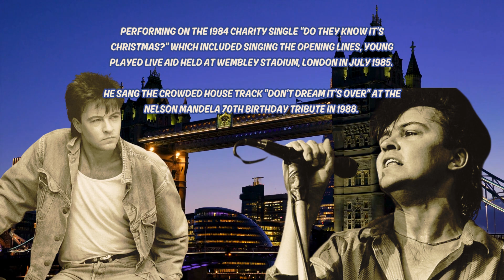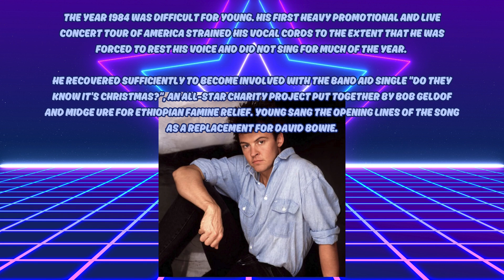Paul Young Love of the Common People Vocals Synths